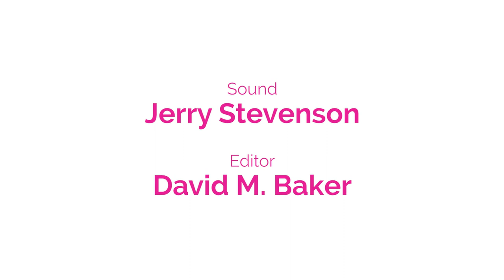Why Invest in Venture Capital? | VC: A Comedy Web Series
A comedy web series about venture capital (VC).

STARRING Brad Armacost and Luke Renn

DIRECTED BY Kurt Naebig
WRITTEN & CREATED BY: Luke Renn
DIRECTOR OF PHOTOGRAPHY Erik Bjella
CAMERA OPERATOR Eric Campbell
EDITOR David M. Baker
SOUND Jerry Stevenson
MAKE UP/HAIR Jennifer Knipp
COMPOSER Derek Langham